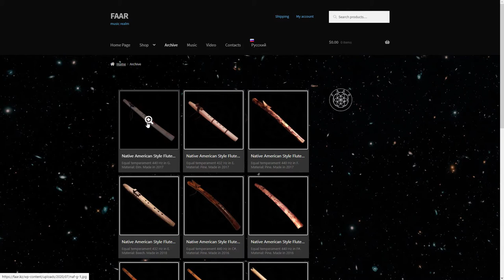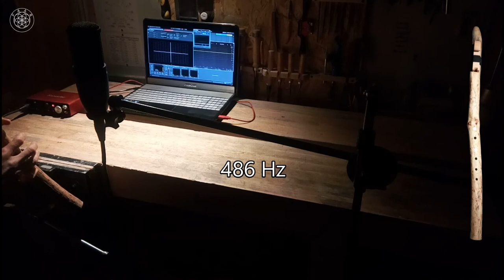Gluing and Tuning a Native American Style Flute | Part 3 of 3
In this video FaaR is making a Native American Style Flute

0:00 Introduction
0:15 Gluing
3:32 Shaping the mouthpiece
4:29 Cutting the block
8:12 Oiling
8:26 Tuning